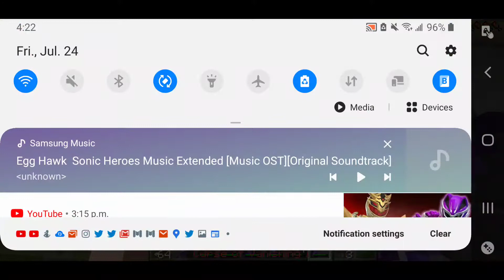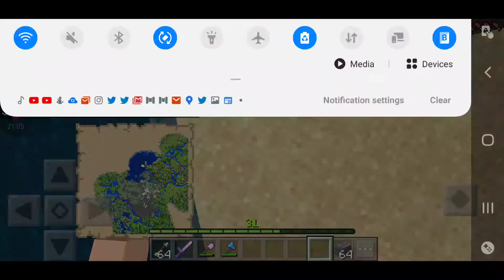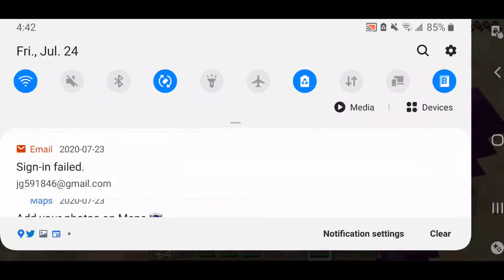My amazing world season 2 episode 152 I built a mob farm and landscaping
So don't forget to subscribe to justin beast gillespie and my Instagram is j3049 Minecraft justinbeastgillespie teamtrees and have a fantastic awesome Saturday morning and don't forget to hit that notification bell to be notified when I upload a next video like this so stay tuned for more bye peace later and consider subscribing and feel free to leave any ideas for future video's and don't forget to smash that like button and let's try to aim for 16 likes and remember to wash your hands and stay safe and remember to social distance and thanks for watching bye and my Twitter is Justin beast Gillespie 2019 and in my amazing world I built Johnny tests house and I am going to be preparing for a world tour of this world for episode 230 or episode 200 and if there is a lack of video's in this world it's because I'm preparing a world tour for this world